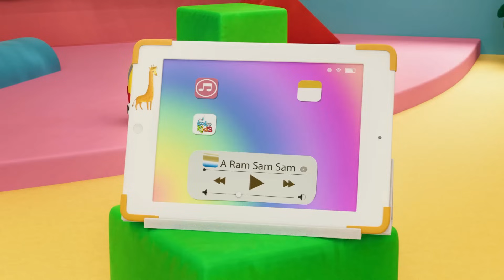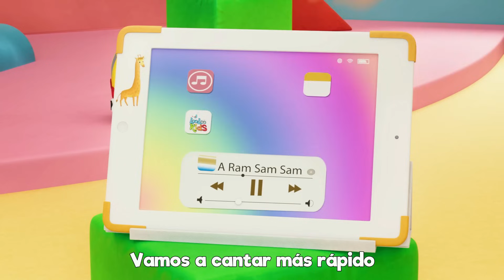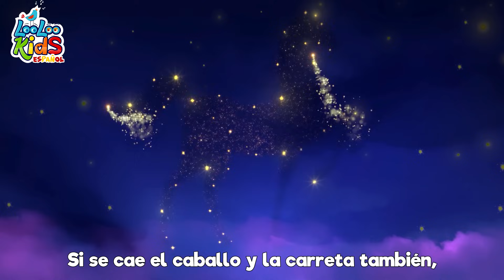🐤🐥Los Pollitos Dicen Pio Pio - Canciones Infantiles para niños - LooLoo Kids Canciones de Bebe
🌟 ¡Bienvenidos al encantador mundo de las canciones para niños! 🎶
Hoy, vamos a disfrutar juntos de la dulce canción "Los pollitos". 🐣🐥

En esta entrañable canción, seguimos las aventuras de los pollitos mientras hacen "pío, pío" y disfrutan de la protección cariñosa de su madre, la gallina. 🐥❤️

Los invitamos a cantar y jugar con esta alegre canción y a crear hermosos recuerdos con los más pequeños. 😊🎤

Con hermosas canciones para niños, cada día se llena de diversión y alegría. ¡Hasta la próxima, les decimos adiós y continuamos explorando y cantando juntos! 👋🌈🎉

dicen mamacita,
tengo mucha hambre
dame lombricitas.

00:00:04 - Los Pollitos
00:01:45 - Al corro de la pattata
00:03:05 - A Ram Sam Sam
00:05:40 - Las ruedas del autobus
00:07:45 - Rompe la pinata
00:10:01 - La Bamba
00:11:50 - Dos pajaritos
00:13:38 - Tengo dos manitas
00:16:03 - Un patito muy feliz
00:18:18 - Cinco patitos
00:20:08 - Incy Wincy arana
00:21:44 - El oso fue a la montana
00:24:19 - Me gustan las montanas
00:26:11 - Tin Tilin Tilin
00:27:43 - Enrolla la bobina
00:29:30 - Gatito Gatito
00:31:02 - Canasta, canastita
00:32:40 - Diez en la cama
00:35:07 - Una flor en mi jardin
00:36:39 - Un gato en un callejon
00:39:19 - Uno, dos, ato mis zapatos
00:40:18 - Dia de mercado
00:42:24 - Row, Row, Row Your Boat
00:44:21 - Cancion de los numeros
00:46:16 - En el medio de la selva
00:48:50 - Yankee Doodle
00:50:34 - Cabeza, hombros, rodillas, pies
00:52:01 - Duerme, pequeno
00:54:25 - Bailando El Hoky Poky
00:56:15 - El Zapatero
00:57:55 - Cucu
00:59:43 - La cancion de cuna de Brahms
01:01:48 - Johny Johny si pap
01:03:19 - Este cerdito
01:05:05 - Cancion de las emociones
01:07:31 - Una patata, dos patatas
01:09:14 - Un marinero fue al mar
01:12:23 - Debajo un boton
01:13:41 - Conejito saltar n
01:14:49 - Rompe la pinata
01:17:05 - El Baile de la ranita
01:18:53 - Este puente va a caer
01:20:35 - Cancion para lavarse las manos
01:22:34 - Hickory Dickory Dock
01:24:59 - Mi pequeno vecino
01:27:05 - El Crocodrilo
01:29:25 - Los Pollitos
01:31:01 - Mami se va al mercado
01:32:59 - Vamos a aplaudir
01:34:41 - Cinco pequenos amigos
01:36:43 - La vaca Lola